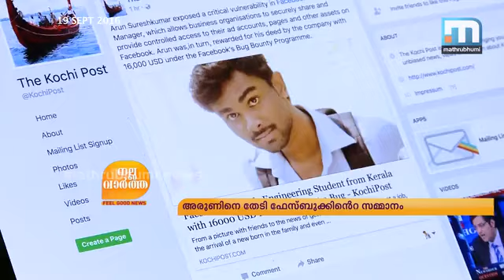ഫെയ്‌സ്ബുക്കിലെ സാങ്കേതിക പിഴവ് കണ്ടെത്തിയ മലയാളിക്ക് സമ്മാനം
കൊല്ലം: ഫെയ്‌സ്ബുക്കിലെ മുതിര്‍ന്ന സാങ്കേതിക വിദഗ്ധര്‍ക്ക് പോലും കണ്ടെത്താന്‍ കഴിയാത്ത പിഴവ് ചൂണ്ടിക്കാട്ടിയ കൊല്ലം സ്വദേശിക്ക് സമ്മാനമായി ലഭിച്ചത് പത്തര ലക്ഷം രൂപ. മുണ്ടക്കല്‍ സ്വദേശി അരുണ്‍ സുരേഷ് കുമാറിനാണ് ഫെയ്‌സ്ബുക്ക് പാരിതോഷികം നല്‍കിയത്. അമേരിക്കയിലെ ഫെയ്‌സ് ബുക്കിന്റെ ആസ്ഥാനത്തെത്തി പതിനഞ്ച് ദിവസം അവരോടൊപ്പം പിഴവ് പരിഹരിക്കാന്‍ ചിലവഴിക്കുകയും ചെയ്തു അരുണ്‍. ചാത്തന്നൂര്‍ എന്‍ജിനീയറിങ് കോളജിലെ വിദ്യാര്‍ഥിയാണ് അരുണ്‍.